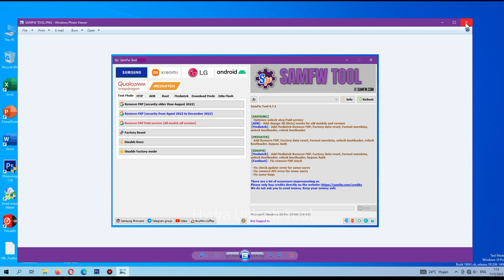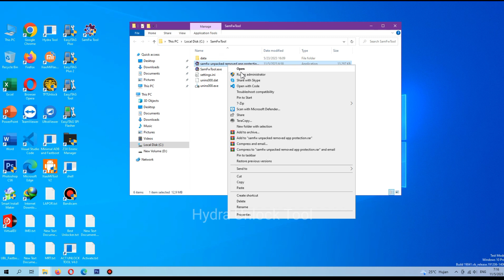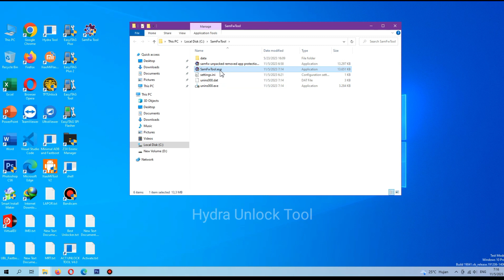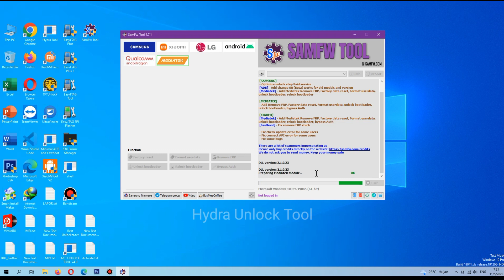SamFw Tool 4.8.1 Samsung FRP Bypass One Click Xiaomi LG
SamFw Tool 4.8.1 Remove Samsung FRP one clickFix FRP Xiaomi LG QUALCOMM MEDIATEK

 Fungsi utama:

Hapus FRP dengan satu klikUbah
CSC dengan satu klik

Hapus FRP untuk patch keamanan baru ( Agustus 2023 )

Hapus metode berbayar FRPHapus FRP SAMSUNG dengan satu klik

Hubungkan ponsel ke PC, dan instal driver Samsung jika Anda belum menginstalnya

Masuk ke panggilan darurat lalu ketik *#0*#

Klik Hapus FRP pada AlatKlik Accept USB debugging di ponsel Android jika muncul
Ponsel akan selesai dan reboot setelah menghapus FRP,